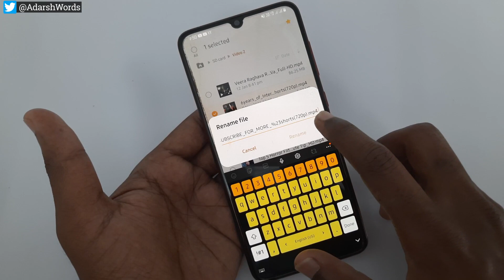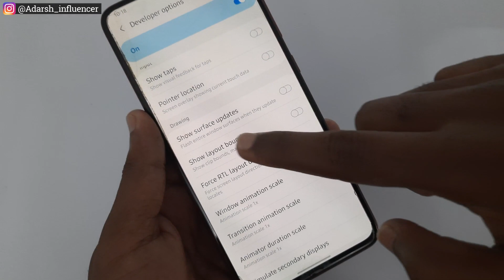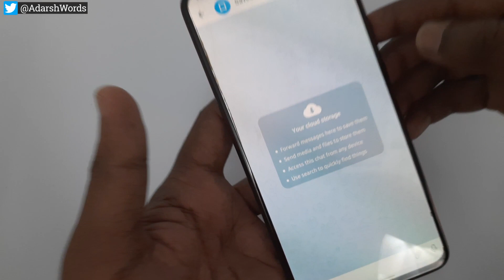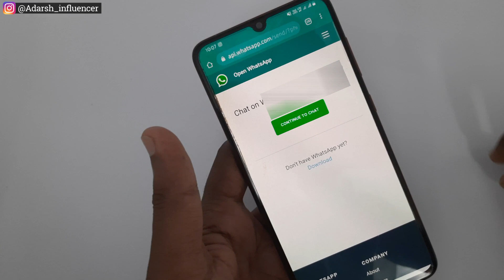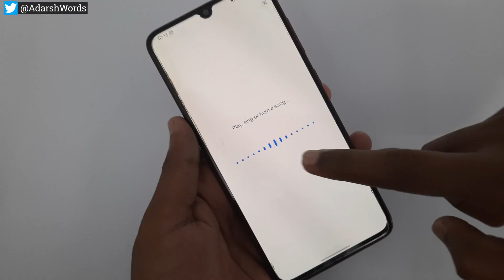Top 5 Amazing Android SECRETS, Tips and Tricks | Telugu | 5 Useful Android Tricks you have to know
Hii Friends!
In this video I have Explained Top 5 Amazing Android SECRETS, Tips and Tricks in Telugu and 5 Useful Android Tricks you have to know

• Top 5 Amazing Android SECRETS
• Top 5 Amazing Android Tips and Tricks
• 5 Useful Android Tricks you have to know
• Top 5 Amazing Android SECRETS, Tips and Tricks
• 5 Most useful Tips and Tricks
• 5 Best Android Tips and Tricks
• Top 5 Tips and Tricks for Android
• 5 Amazing New Hacks for Android users
• Android SECRET Settings 2022
• 5 Amazing Android Tips and Tricks 2022
• 5 Cool Android Tricks and tips
• Awesome Android Tricks and tips
• Secret settings on android phone
• Android Tips and Tricks in Telugu
• Adarsh Tech Lover
• Telugu
• 2022